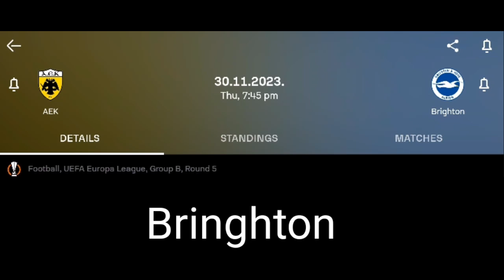FOOTBALL PREDICTIONS TODAY 30/11/2023 SOCCER PREDICTIONS TODAY | BETTING WINNING TIPS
Football Predictions today 30 November 2023

*YouTube Course
*Business Course

1 Think of gambling as a game not a way to make money
2 Gamble with money you can afford to lose
3 Dont drink or use drugs when gambling
4 Take a Break
5 Never bet with money you dont have
6 Bet on what you know
7 Use logic not emotions